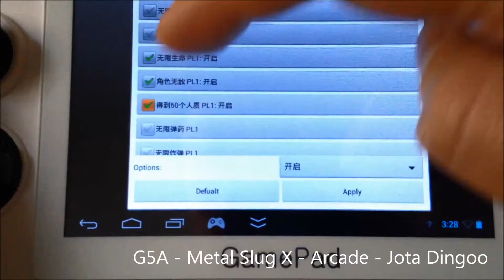G5A Metal Slug X Arcade Jota Dingoo